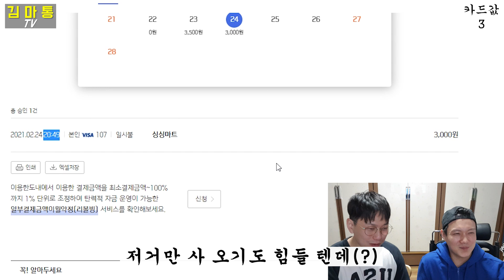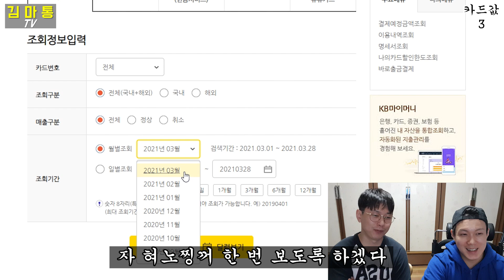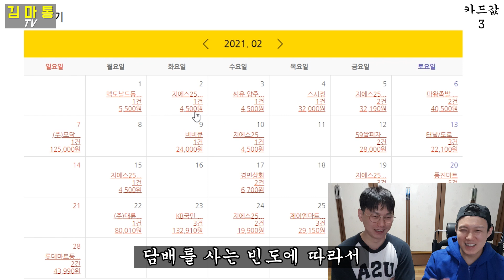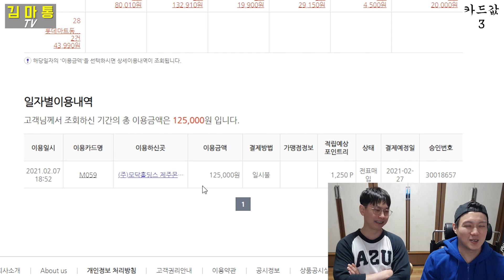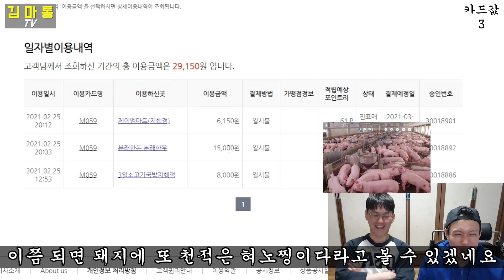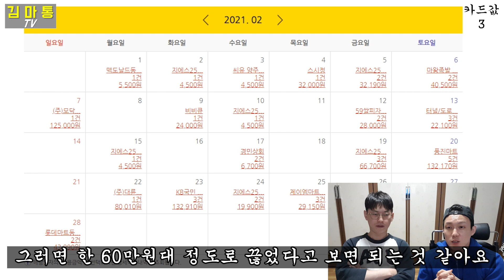대기업 출신 4년차 백수와 4년차 중소기업 직장인은 과연 한 달에 얼마를 쓸까? | 백수의 썰 ep.18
당신을 백수의 삶으로 초대합니다.